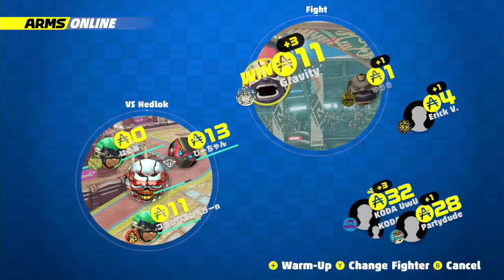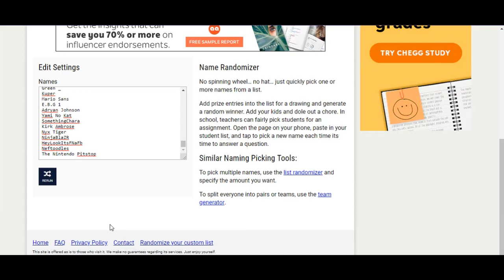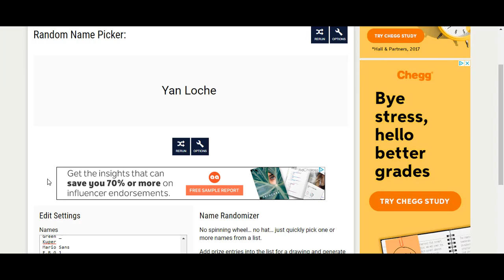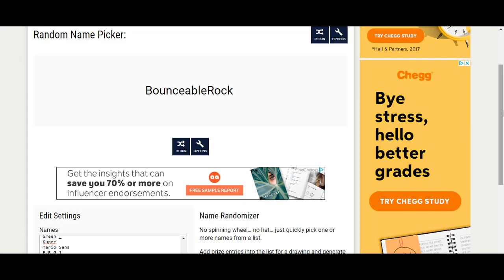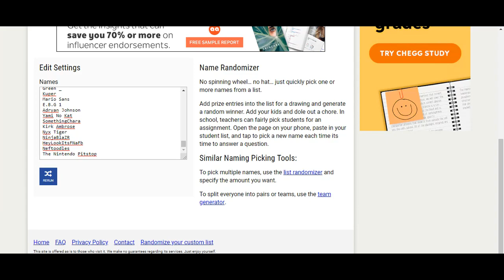Let's Answer Some Questions! [Giveaway Results!]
Congrats to Yan Loche and Bounceable Rock! Please get in contact with me by 10/19 using one of the links below or I will pick a new winner.